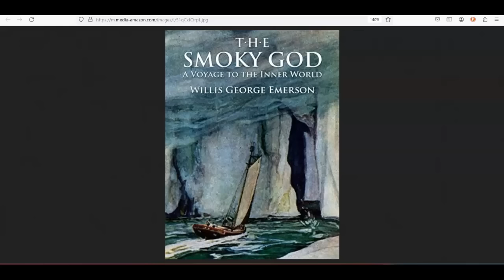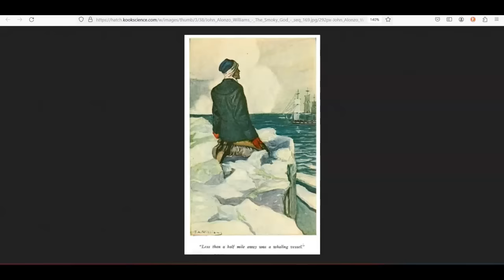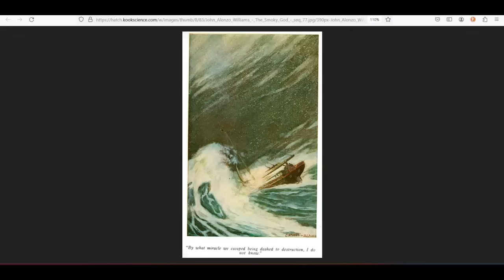The Smoky God: Part 2 - Olaf Jansen's Story (With Commentary)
Today's segment is Part 2 of The Smoky God.

*This book is public domain.

The Smoky God

Tin Hat Talks Question the Narrative with Dawnita and Shelly Podcast